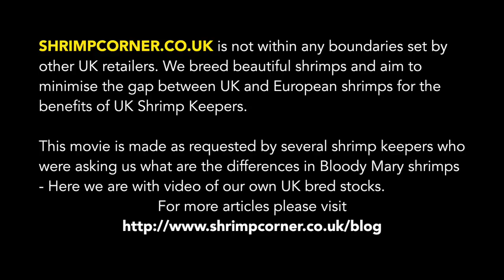Bloody Mary Shrimp - By Shrimp Corner Uk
Here is a quick video that we've made using our own camera, and our own UK bred stocks, the parents are 1st generation that now have grown up.